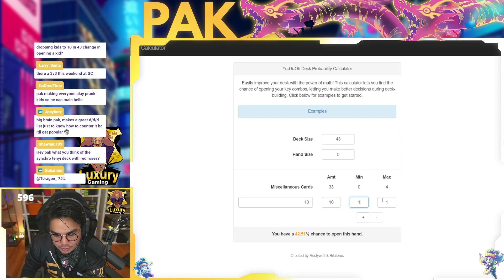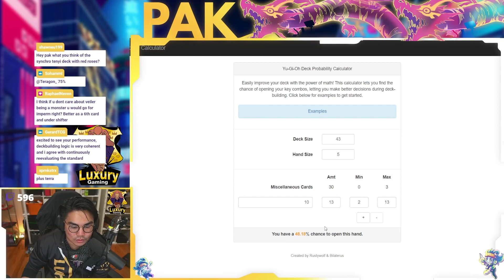YUGIOH TCG TIER 1 BEST PRANK KID SOULS DPE DECK PROFILE. DECKBUILDING THEORY & DISCUSSION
YUGIOH TCG TIER 1 BEST PRANK KID SOULS DPE DECK PROFILE.